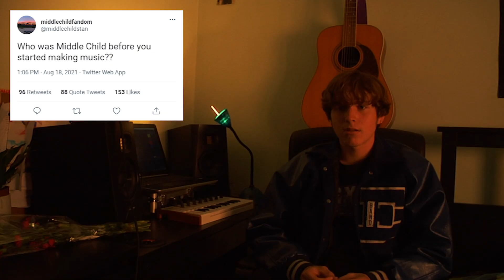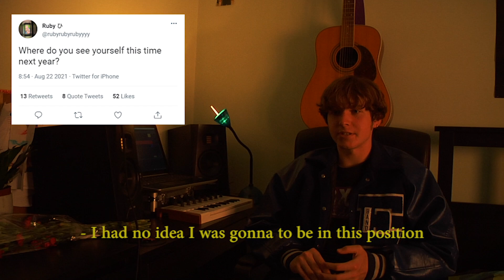Twitter Q&A with Middle Child